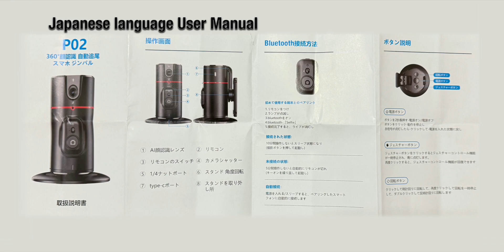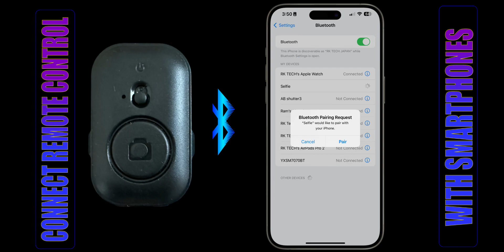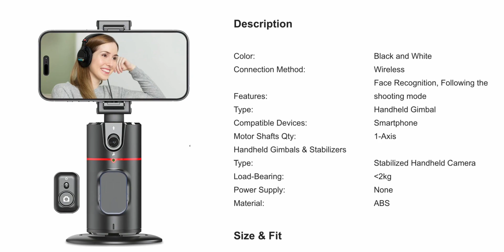Beginners choice face tracking Desktop Gimble for live Video record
Hello Guys, in this video you know about  Auto Face Tracking, Desktop  Mobile, DSLR Camera, Action Camera Gimbal  Price and how it works?

Japan Amazon’s link to buy this Smooth 4 stabilizer: ZHIYUN SMOOTH 4 Electric Smart...
USA Amazon’s link to buy this Gimbal

Download Luma fusion App from : App Store : LumaFusion by Luma Touch LLC

Video shoot by : iPhone 11 Pro Max
Editing video on : iPad Pro 3rd Generation
Video editor software : Luma fusion Paid version of App Store.
Video aspect recio : 2.2:1 Todd-AO

Luma fusion Video editing